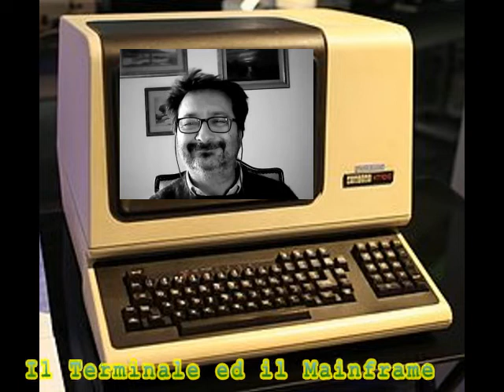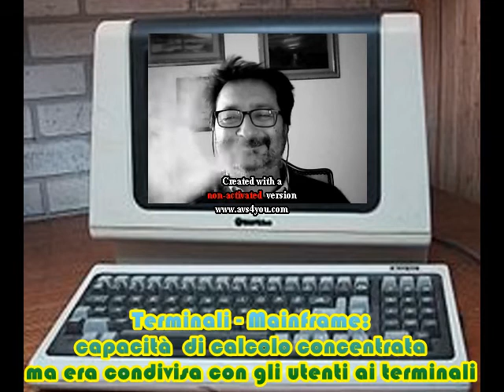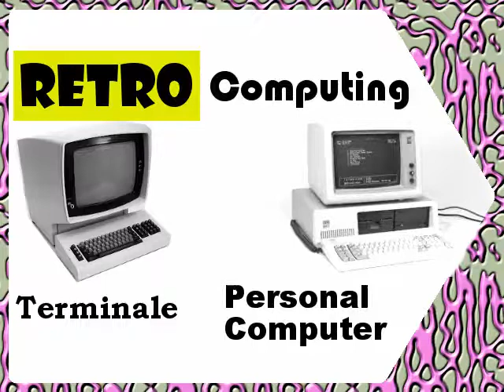Le differenze tra Terminale e Personal Computer - Fare Retrocomputing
Le differenze tra un Terminale ed un Personal Computer
Scoprile ;-) in questo podcast

Il file è in Copyleft(BY-ND-NC)